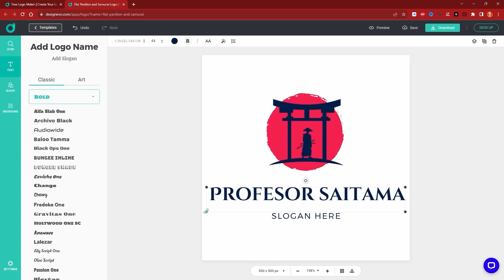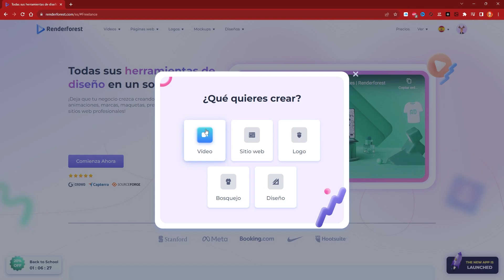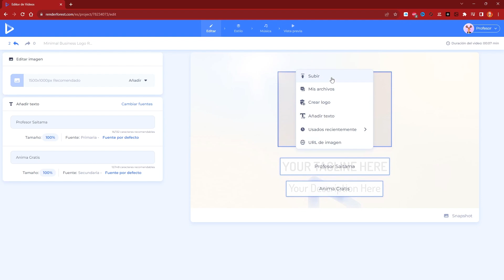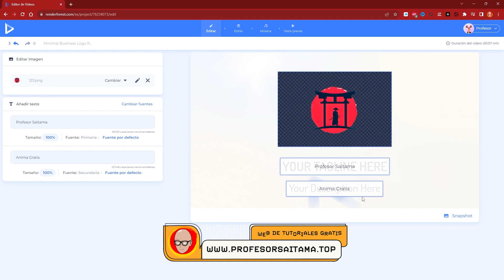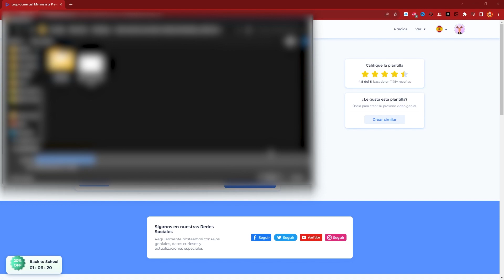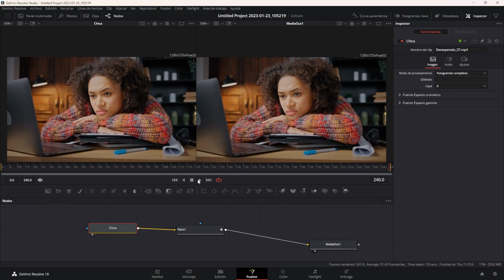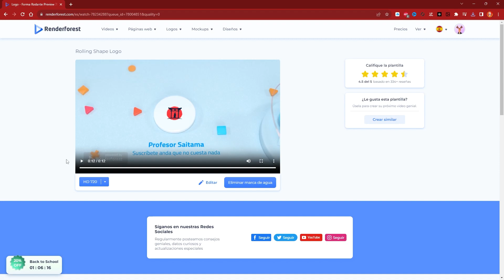Como ANIMAR un Logo GRATIS y FÁCIL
¿Quieres crear tu personaje anime o cartoon con Inteligencia Artificial?

¿Quieres una intro profesional para tu canal de YouTube?
Gracias al logo personalizado que hemos creado en el vídeo anterior, vamos a montar una intro profesional para el canal de YouTube.

Intros profesionales que utilizan muchos de los YouTubers famosos con tu propio logo personalizado.